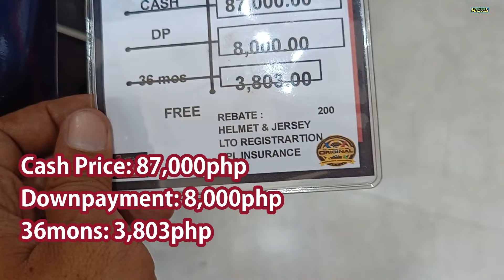GANDA NG KULAY | Honda Click 125 2024 | Price and Specs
TAra silipin natin ang mga panibagong color variants ni HONDA CLICK 125